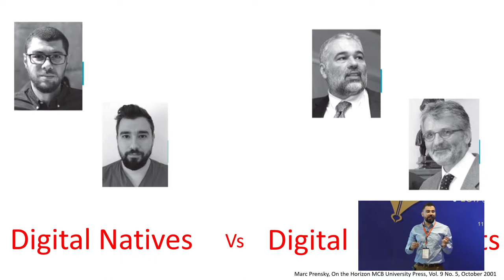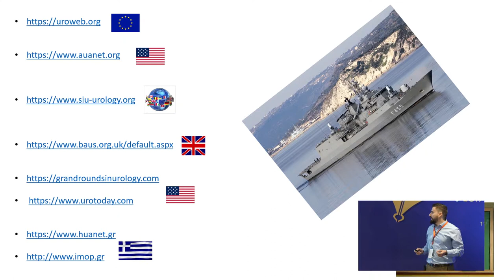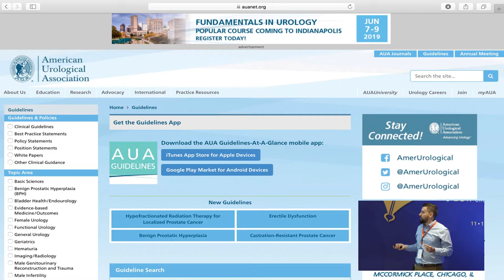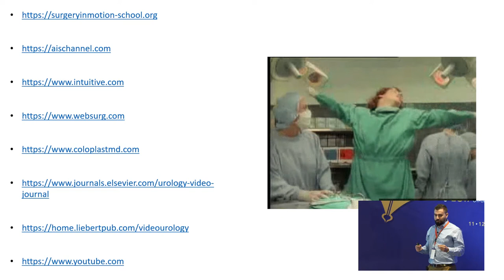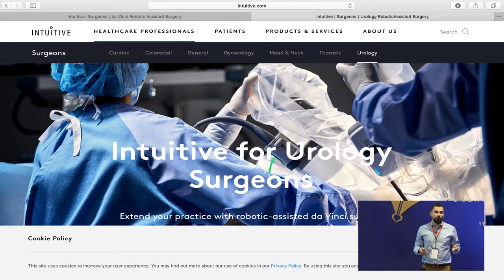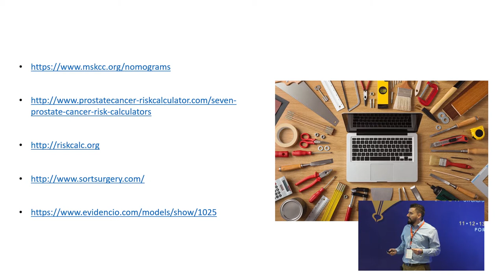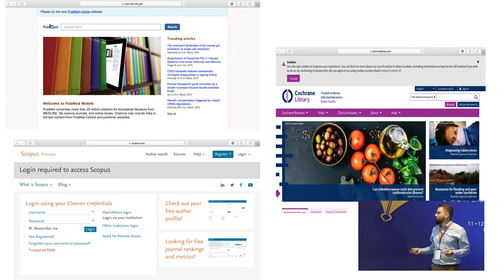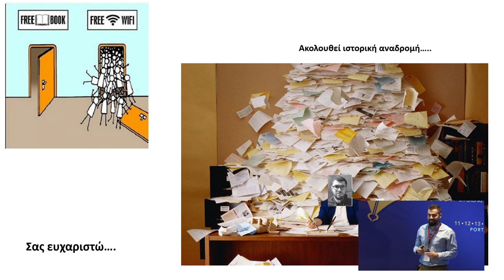Τί πρέπει να διαβάζει ο Ουρολόγος; Διαδίκτυο | Ι. Μυκονιάτης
12ο Σχολείο Ουρολογίας

Τίτλος Ομιλίας: Τί πρέπει να διαβάζει ο Ουρολόγος; ∆ιαδίκτυο
Ομιλητής: Μυκονιάτης Ιωάννης